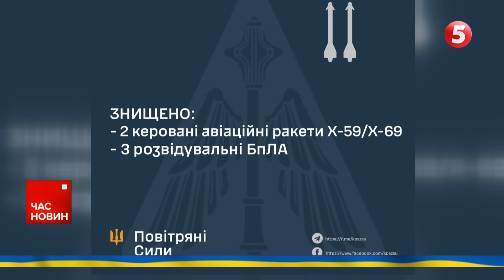💥У&БАЛО!🔥І ета НЄ ВЄСЄЛО, бл@ть! На болотах - палає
На Росію мосовано налетіли безпілотники. У регіонах пошкоджено деякі об'єкти.
Повідомляють про понад півсотні дронів. Вибухало у Калузькій, Смоленський, Курській, Брянській областях та на Білгородщині.
На Смоленщині під ударом опинилася станція перевалу нафти. За свідченнями самовидців, підприємство належить компанії ЛУКОЙЛ.

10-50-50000 - будь-яка сума має значення.

Разом переможемо!
Слава Україні!